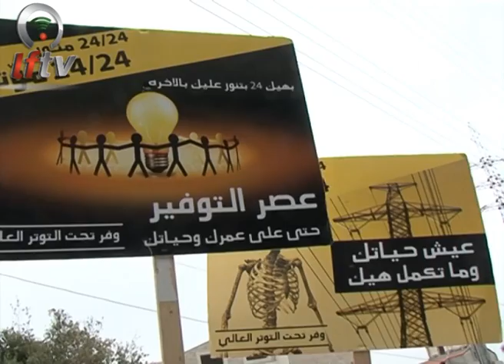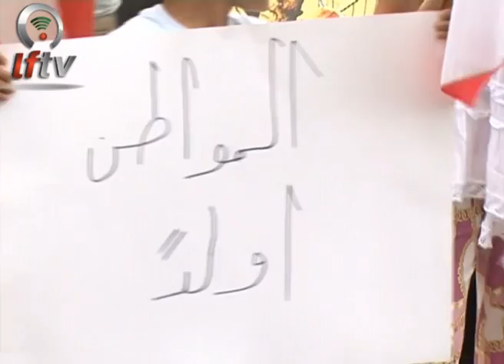توتر انساني عالي